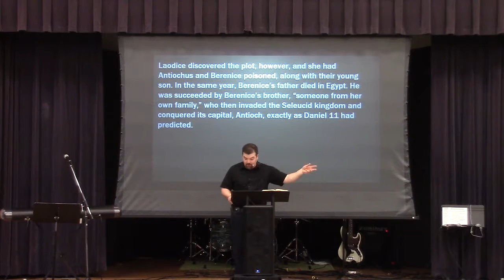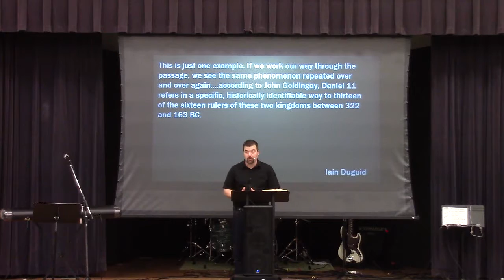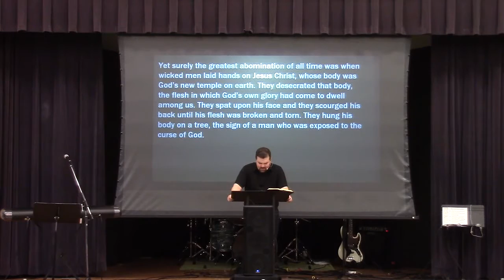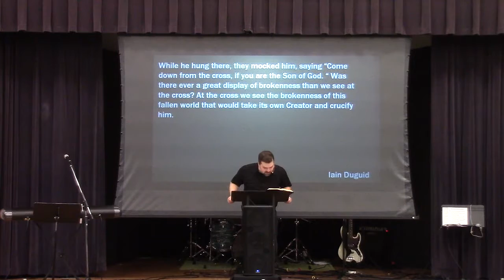The Final Vision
The book of Daniel intends to give us a God's eye view of history. It lifts our eyes away from fear, anxiety and worry of kings, plagues, persecution, politics, car issues, and family troubles and focuses us on a King who has promised to bring us home.